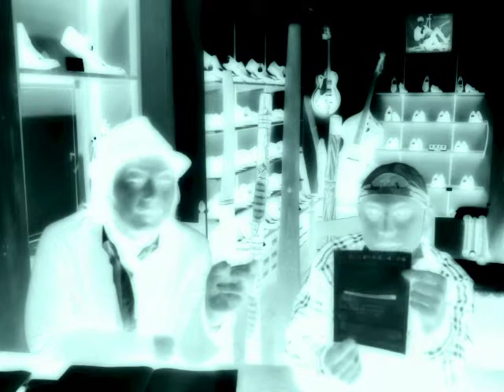2012.6.2 表町倍音大学 1/2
ディジュリドゥ奏者による音楽について考える会。
2012年6月9日24:00までの期間限定公開です。